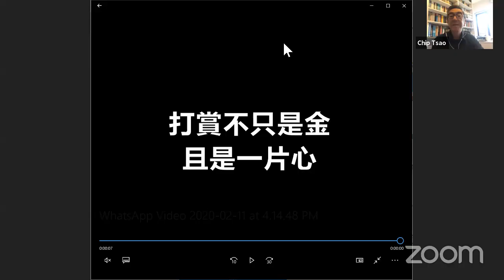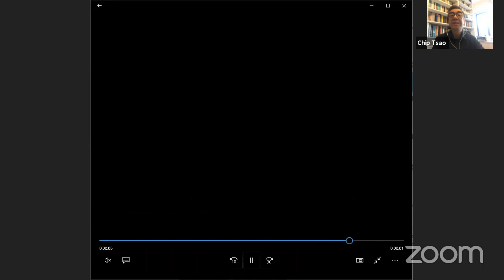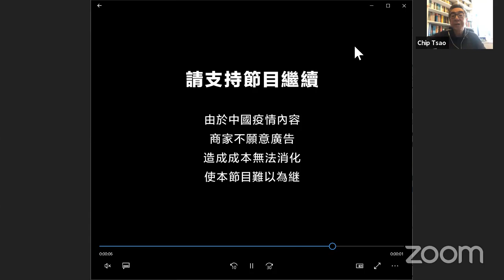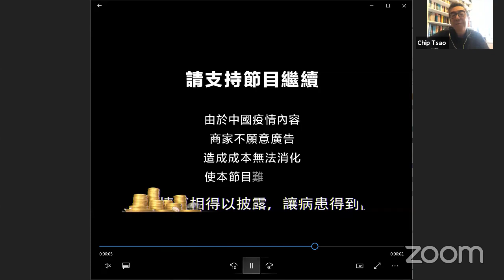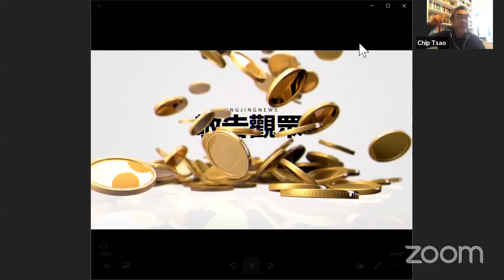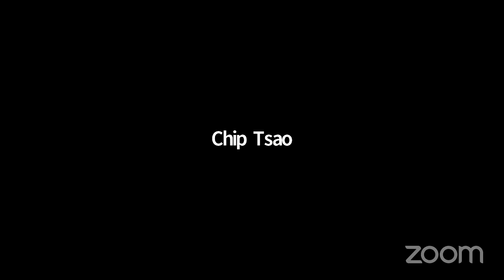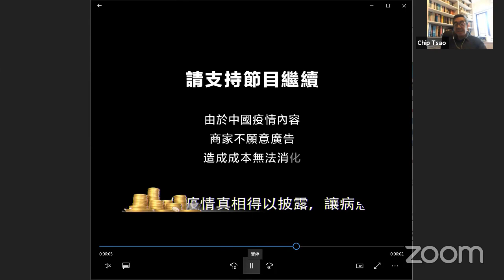黎智英是什么人，想干什么事？ 北京为什么骂民族败类；美国想培植香港代理人？林郑怎么走不了？丨《今夜很政经》精彩片段（陶杰 何频：20200302）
嘉宾观点不代表明镜立场

更多新闻资讯来源：
明镜新闻网